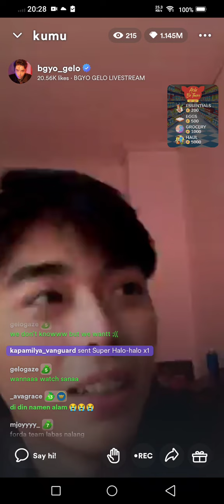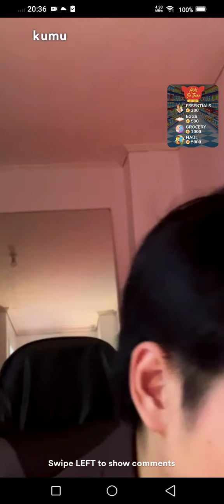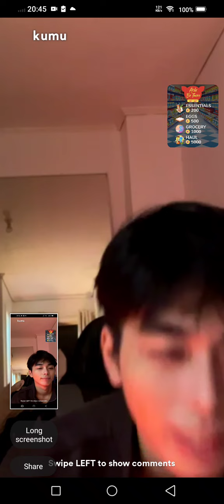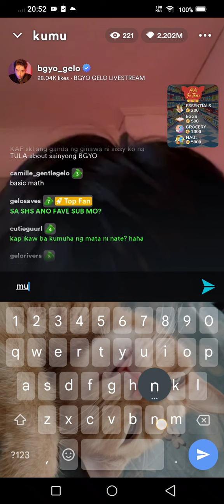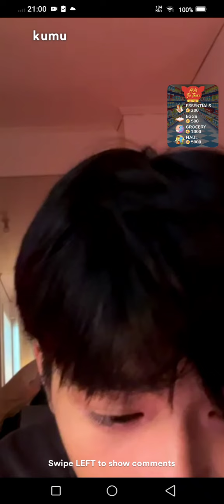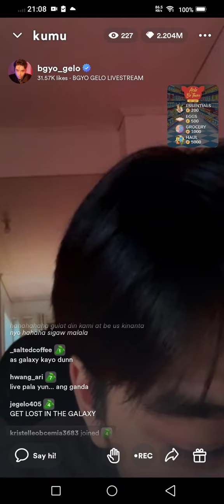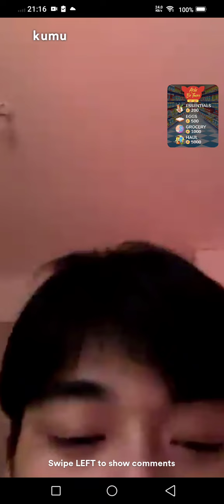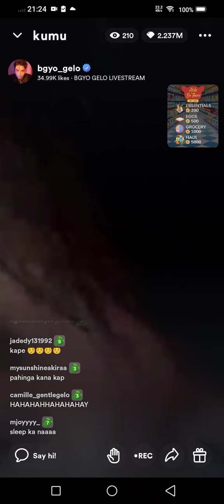BGYO Gelo Kumu Live 2-9-2023 02